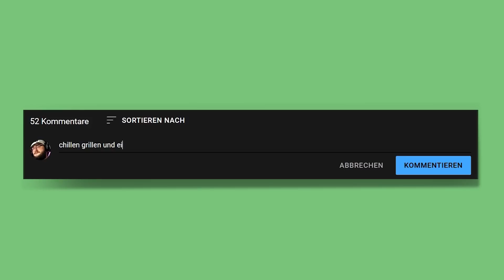WIE MAN JEDES MÄDCHEN KLÄRT - GTA RP TROLLING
Erstmal wd auf völlig relaxed paar chayas klargemacht. Gta rp